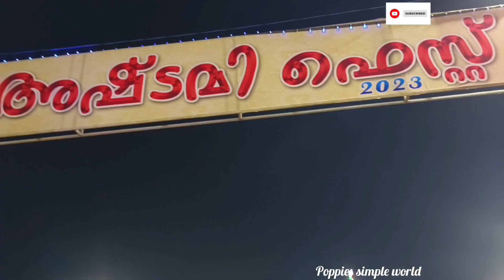വൈക്കത്തഷ്ടമി 2023 || വൈക്കം മഹാദേവ ക്ഷേത്രം||Vaikkathashtami||Vaikom Mahadeva Temple||Ashtami Utsav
Vaikkathashtami 2023||Vaikom Mahadeva Temple ||Ashtami ||വൈക്കത്തഷ്ടമി ||ഐതീഹ്യം ||Ashtami